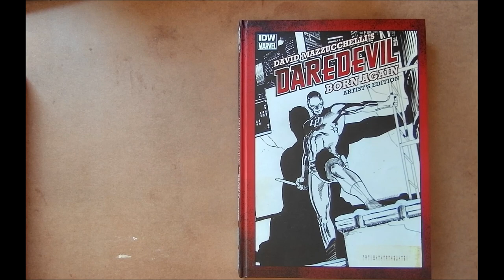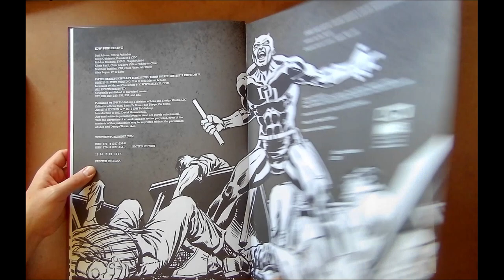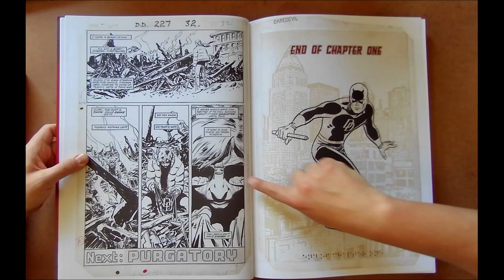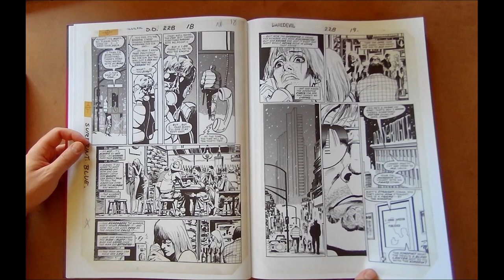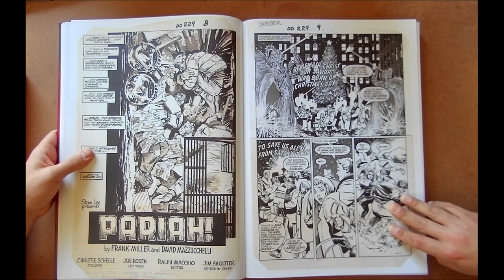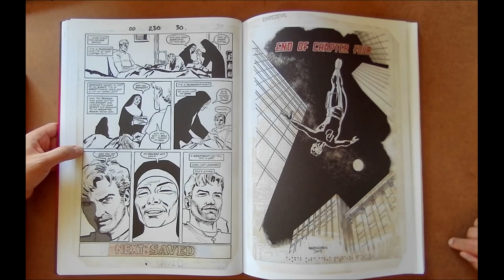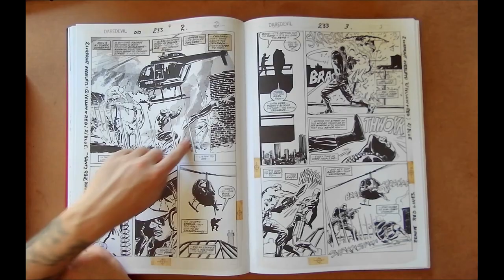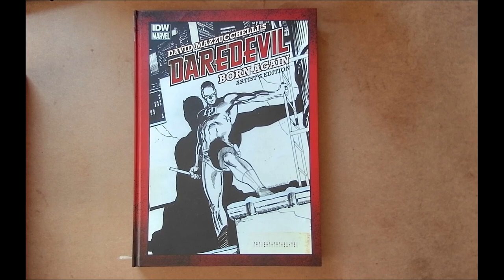David Mazzucchelli's DAREDEVIL: BORN AGAIN | Artist's Edition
In today's episode, we talk about David Mazzucchelli's Daredevil Artist's Edition!

This acclaimed story by Frank Miller is phenomenal and Mazzucchelli's is perfection This is a must have for Daredevil and Artist's Edition fans alike!